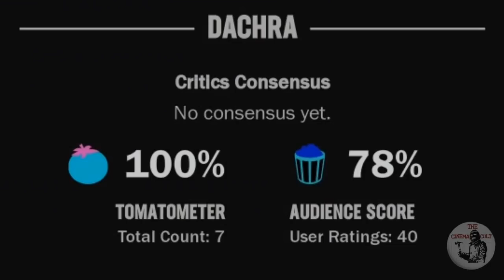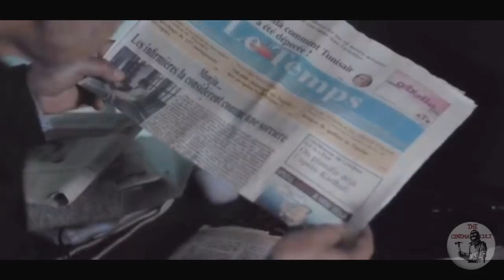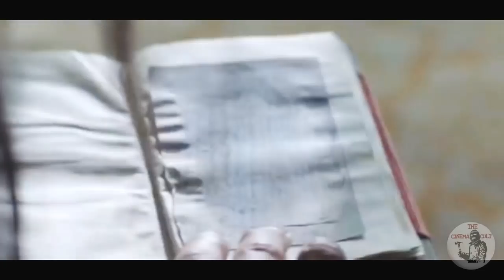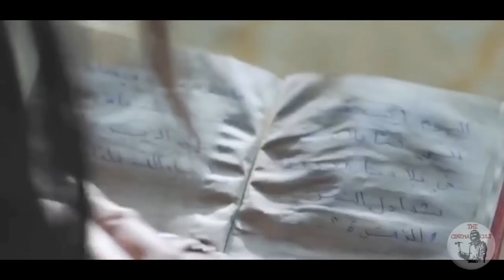Dachra 2018 | Hindi Voice Over | Film Explained In Hindi/Urdu Summarized हिन्दी | Full Slasher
Dachra (2018) Horror Movie Explained in Hindi | Based On True Events Tunisia's First Horror Movie Dachra Full Explained in Hindi | TCC

The Cinema Cult Mein Aap Ka Swagat Hain.
Aaj Hum Baat Karenge 2018 Mein Release Hui Horror Movie Dachra Ke Baareme

An investigation into witchcraft leads a trio of journalism students to a mysterious town marked by sinister rituals. Inspired by true events.